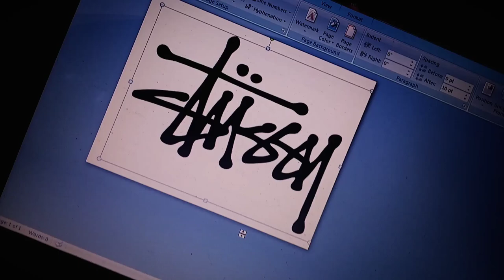Customized Ukay-ukay STUSSY Shorts Using Acrylic paints! TUTORIALS (Timelapse) Ukay Bigyan ng Buhay!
Good Day Thrifters! Samahan nyo ako lagyan ng buhay ang plain Stussy shorts na galing sa ukay-ukay, gamit ang paint brush at acrylic textile paints lalagyan natin ng disenyo ang ukay shorts. enjoy!